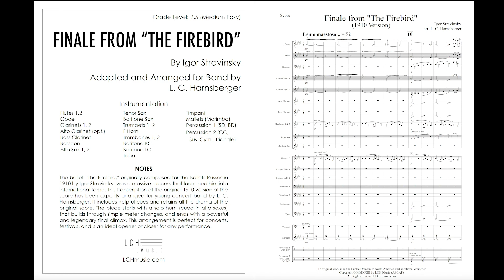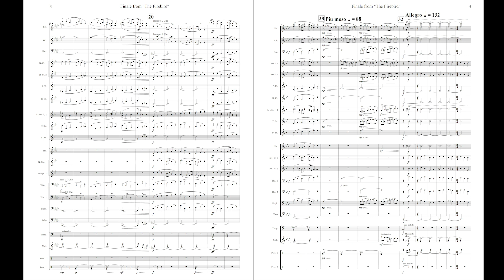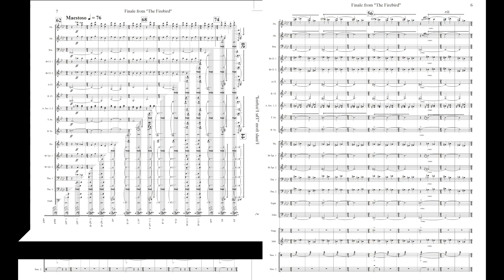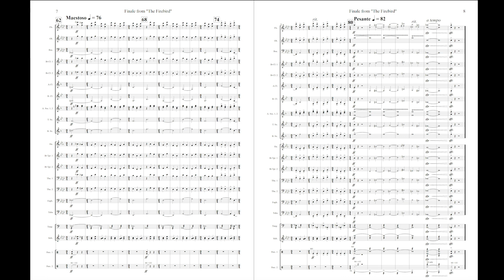Finale from The Firebird for Band Grade 2.5 arr L. C. Harnsberger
The ballet “The Firebird,'' originally composed for the Ballets Russes in 1910 by Igor Stravinsky, was a massive success that launched him into international fame. This transcription of the original 1910 version of the score has been expertly arranged for young concert band by L. C. Harnsberger. It includes helpful cues and retains all the drama of the original score. The piece starts with a solo horn (cued in alto saxes) that builds through simple meter changes, and ends with a powerful and legendary final climax. This arrangement is perfect for concerts, festivals, and is an ideal opener or closer for any performance.

LCHmusic.com

Visit LCHmusic.com

This recording was created with Finale music notation program and the sounds from Noteperformer 3.